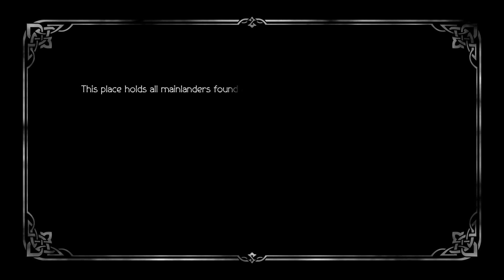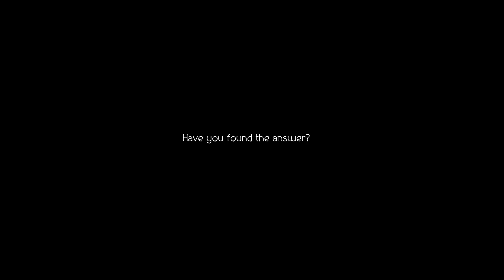[OctoTrav2] 05 Osvald the Scholar, Ch. 1